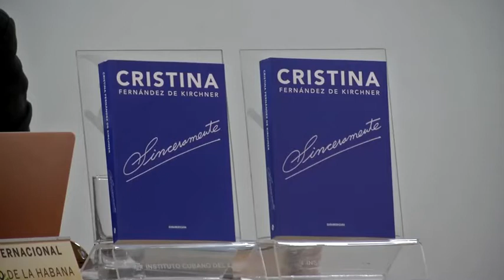Argentina's president and Vice President Fernandez on Saturday No debt payment with recession.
STORY: Argentina's former president and now Vice President Cristina Fernandez on Saturday (February 8) said that the country would not make any debt payments whilst its country is in recession.

Fernanez was speaking at Havana's International Book Fair to promote her new book.

Argentina is grappling with about $100 billion in sovereign debt it is seeking to restructure with its creditors, including the International Monetary Fund, which has a $57-billion financing package with the country. New centre-left President Alberto Fernandez has said that Argentina will struggle to pay its debts until it can grow its economy.

The Fernandez-Fernandez government succeeds former conservative president Mauricio Macri, whose policies to spur foreign investment and kick start growth failed to resuscitate the flailing Argentine economy.

Macri and Cristina Fernandez were also fierce political rivals. During Macri's government Cristina Fernandez faced corruption allegations over public construction projects that she says were politically motivated.

Speaking in Havana, Fernandez recounted an interaction with outgoing Macri at the inauguration of President Alberto Fernandez.

Despite multiple allegations of corruption, all of which Fernandez denies, the veteran Peronist politician remains loved by millions of lower-income Argentines who benefited from generous social spending during her two terms in office.

(Production: Nelson Gonzalez, Anett Rios, Paul Vieira)